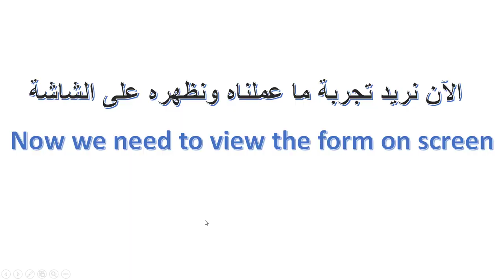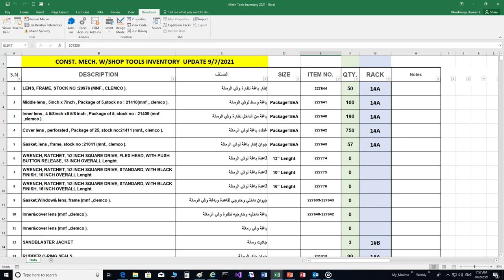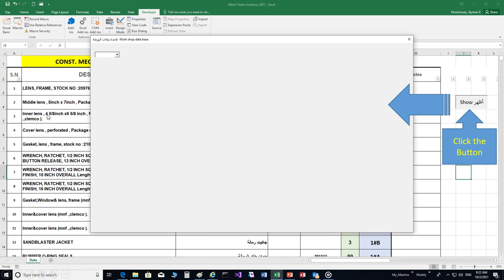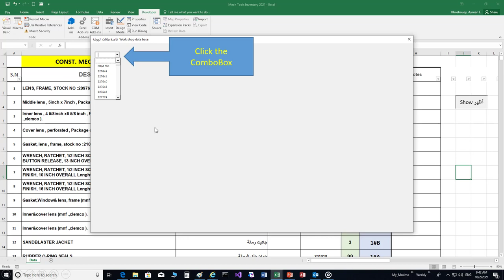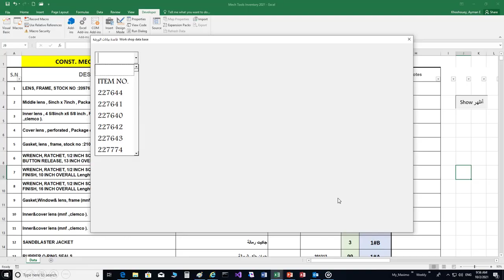دليل الاستخدام_4.mp4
برنامج مفيد وبسيط لإدارة قواعد بيانات فى صورة ملف إكسل قابل للتعديل يمكن استخدامه فى
( المخازن - المحاسبة – شئون إدارية - الخ)
A useful and simple program for managing databases in the form of an adjustable Excel file that can be used in (stores - accounting - HR resources - etc.)